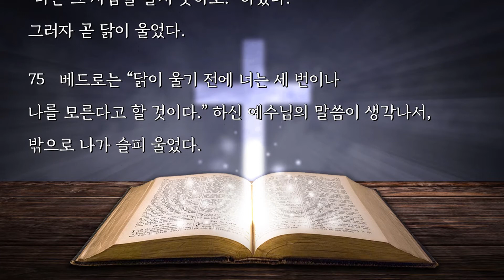마태오 복음 26장(36절-75절) 예수님의 수난 /가톨릭 신약성경/오디오성경자막읽기/ 가톨릭 쉽게 읽는 신약성경/성경 BIBLE ASMR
마태오의 복음서는 예수그리스도의 탄생과 갈릴래아에서의 활동,
산상설교(5장~7장), 전도설교(10장), 비유 설교(13장),
교회의 질서 설교(18장), 종말 설교(24장~25장),
예수님의 수난과 죽음과 부활을 전하는 복음서이다.
(마르코 복음서의 90% 이상의 구절들과 루카 복음서의 40% 정도가
마태오의 복음서에서도 발견된다.)

다른 성경통독 영상을 들으시려면  🔸🔸구독🔸🔸 을 눌러 주세요~
 "좋아요"와 "구독"은 저에게 힘이 됩니다~^^